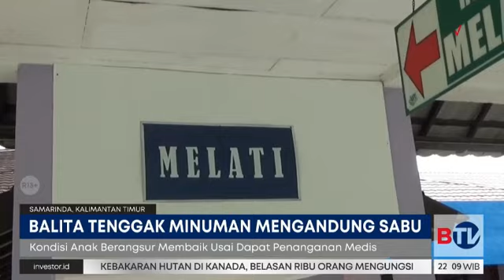Viral Balita Tenggak Minuman Mengandung Sabu, Apa Efeknya?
Balita berusia tiga tahun viral usai dikabarkan menenggak minuman mengandung sabu. Balita ini disebut tidak tidur selama 3 hari.

Saksikan program Beritasatu Malam setiap hari pukul 22.00 WIB di BTV, Bersatu Menginspirasi.